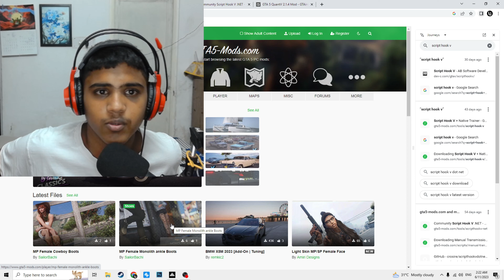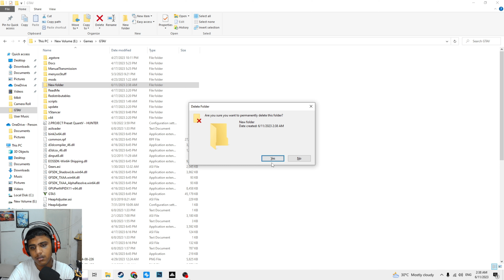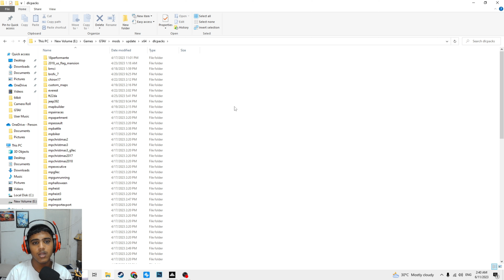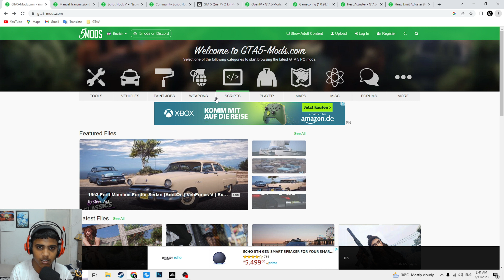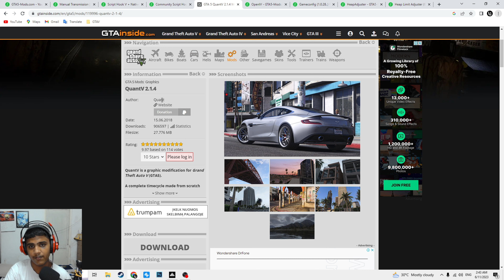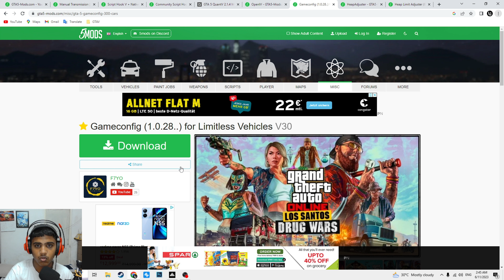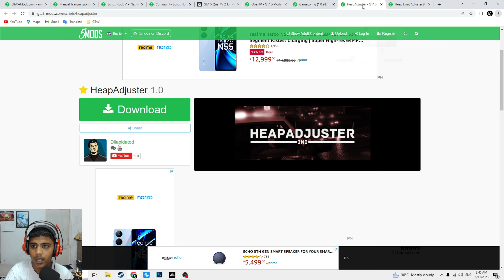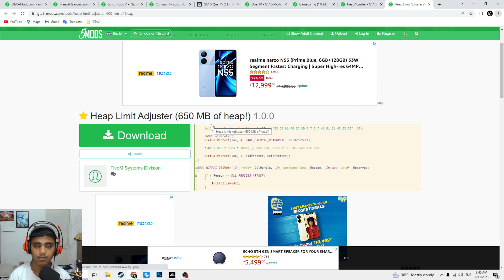I CAN USE MODS IN GTAV || EHICH TYPE OF MODS|| GTA V|| ICESWAGGAMING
9 - IN THIS LINK I BOUGHT DIAMOND CASINO AND RUBICON CAR SO PLEASE SEE THE VIDEO
THANKYOU
JAYANSH.